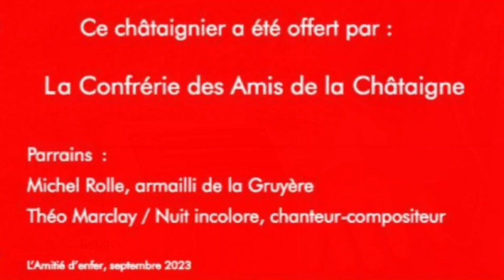Les Châtaigniers de l'Amitié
Chanson française.
Mélodie tirée de "La Ballade nord-irlandaise".
Paroles de Michel Rolle, elles décrivent le mouvement " L' Amitié d'Enfer" qui s'est créé à Fully/VS. Une première action a été la plantation de deux chataigniers sur un terrain proche de la Combe d'Enfer.
Avec Théo Marclay alias Nuit Incolore, nous avons l'honneur d'être les parrains du deuxième chataignier. Le premier étant parrainé par Mme Yvette Chastellain propriétaire du terrain.

Enregistrée par Samsung S10e
Photos de la journée officielle du 30 septembre 2023.

Avec Théo Marclay, alias Nuit Incolore, nous avons le plaisir d'être les parrains d'un petit châtaignier à Fully, village du chanteur nominé aux NRJ Awards.

Si la Fête de la Châtaigne se déroulera les 14 et 15 oct. à Fully, la plantation de ces deux premiers arbres de générosité a eu lieu le 30 sept. sur un terrain proche de la Combe d'Enfer en présence de la population fulliéraine.

C'est une première action du mouvement "L' Amitié d'Enfer" à laquelle j'ai eu l'honneur d'être invité. Beaucoup de joie et d'amitié en ce jour qui laissent présager de merveilleux moments aux alentours du Mazot Carron. Un grand merci à Alain Léger, à ses deux acolytes, Grégory Carron, Alexandre Roduit, pour leures initiatives et je salue les parents de Théo, Brigitte Marclay Denis Marclay, qui ont représenté leur fils qui était en tournée.

Afin de traduire l'honneur qui m'a été fait, j'ai imaginé des nouvelles paroles sur une mélodie fort connue.
🎼 J'ai voulu planter un 🎵🎶

              💚  Vive l'Amitié d'Enfer !  💚